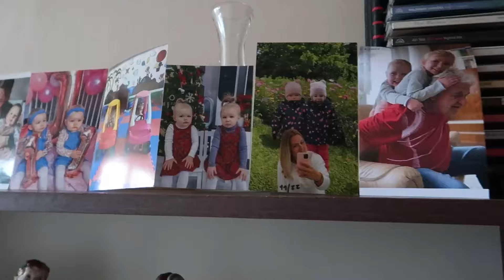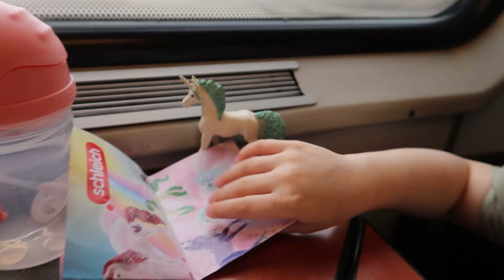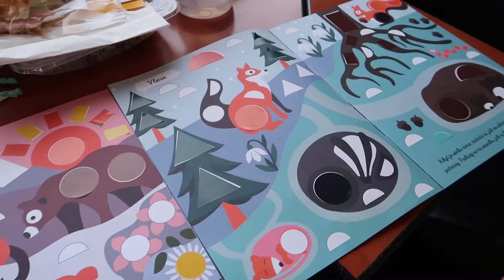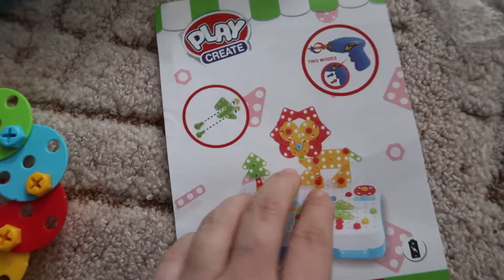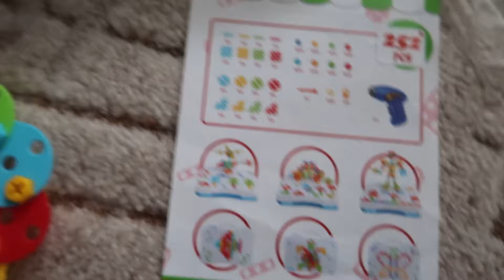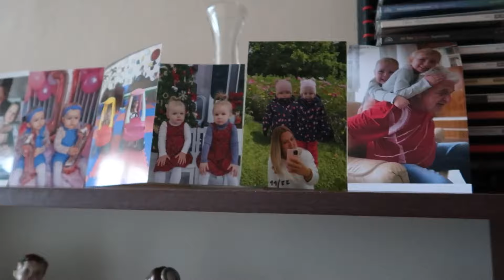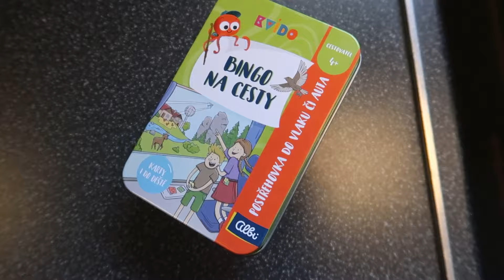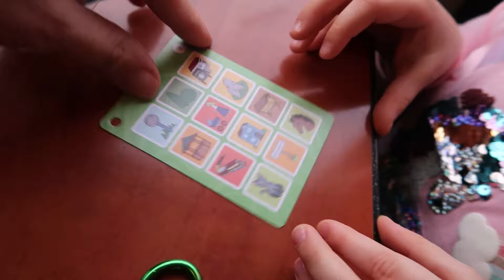#13 Deníček maminky dvojčat | vlog13 | jedeme vlakem, aktivity, smutný úkol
Ahoj všichni,

Pojďte s námi dnes cestovat vlakem a podívat se, jaké aktivity jsme si pro zábavu vzali. A taky, co smutného nás u babičky čekalo ;(

Sledovat mne můžete také na FB.

Vaše Monchaaa